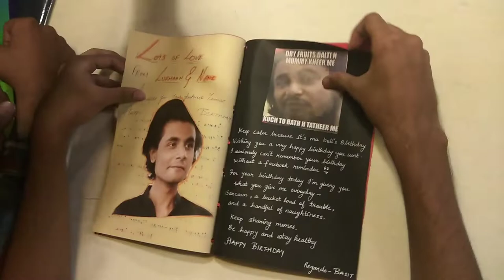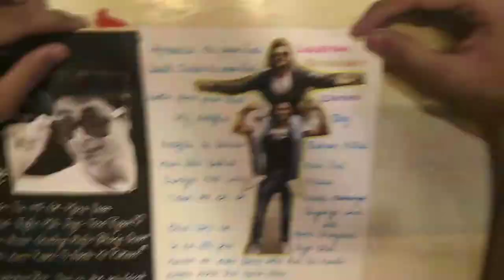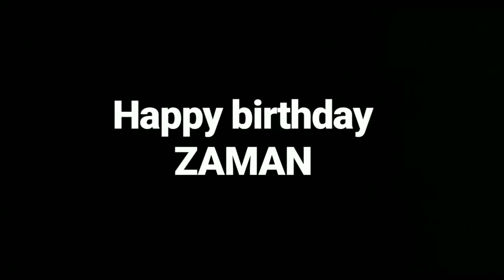BIRTHDAY SURPRISE TO BEST FRIEND | Abbas Mehdi